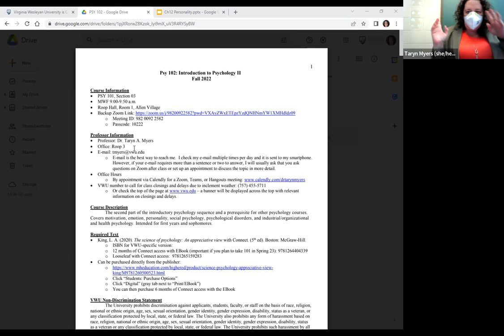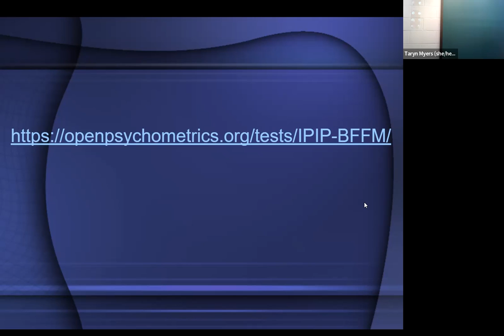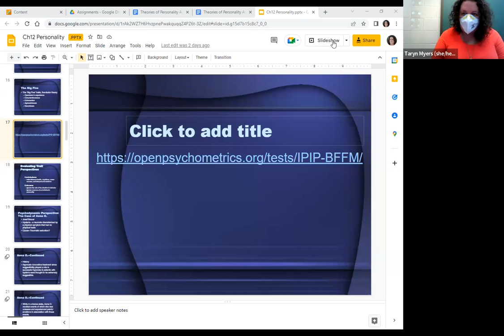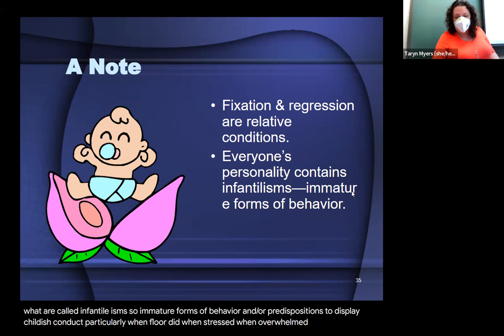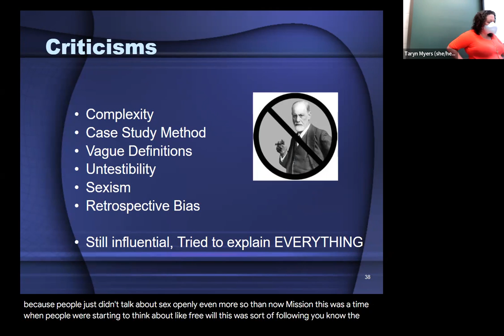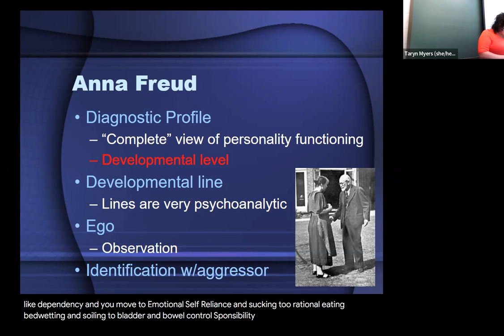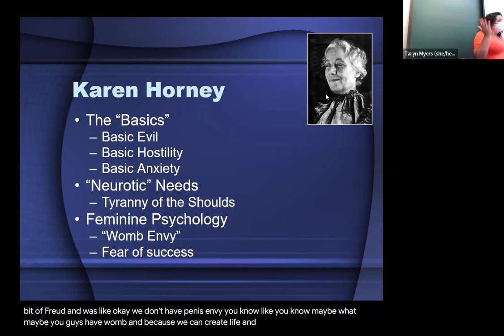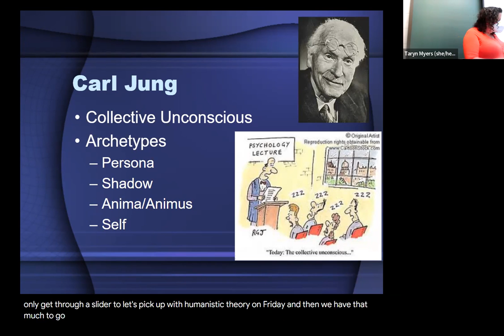102 10 5 22